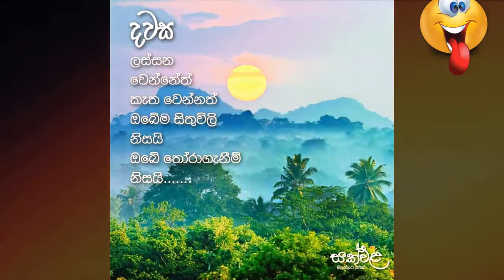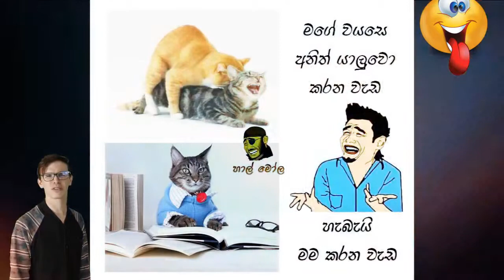New Sinhala Fun Srilanka Hits Post Athal Wala Katha